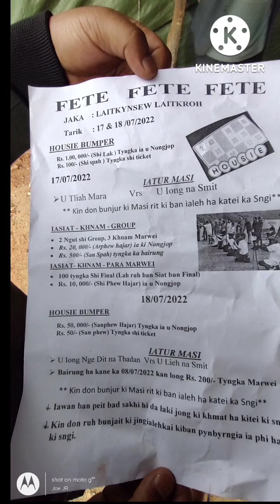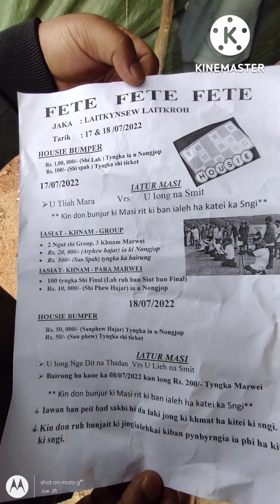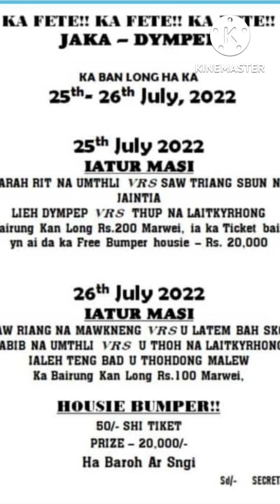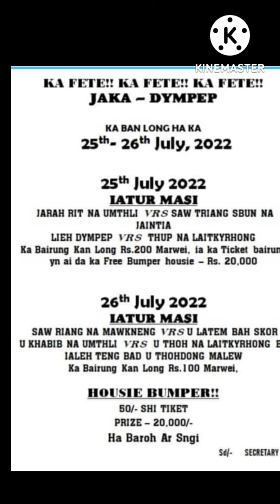Ka programe jong ka FETE ka FETE